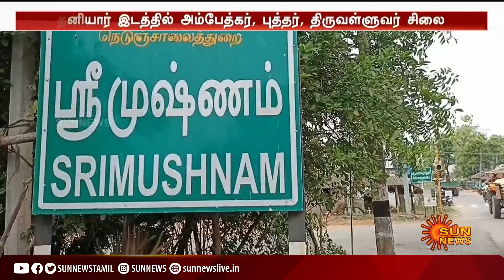cuddalore statue issue : சிலை திறப்புக்கு அனுமதி மறுப்பு; கடலூரில் பரபரப்பு | Sun News